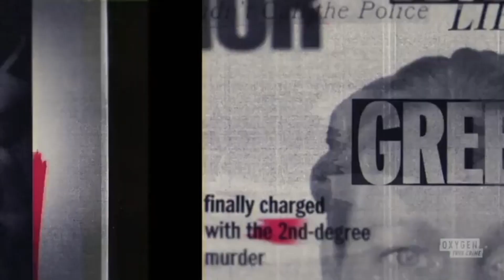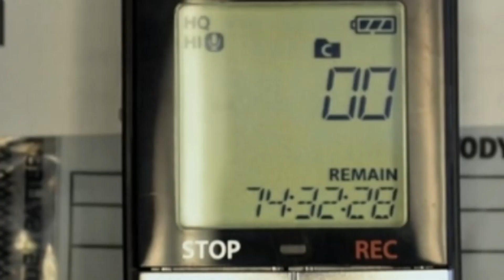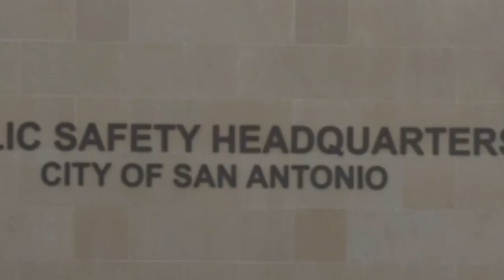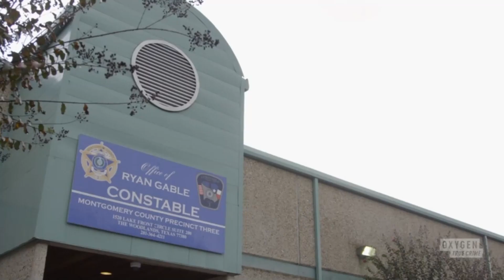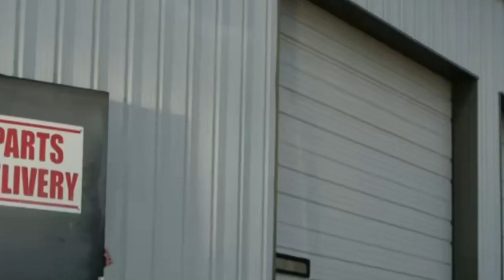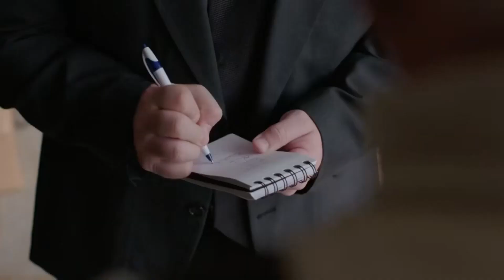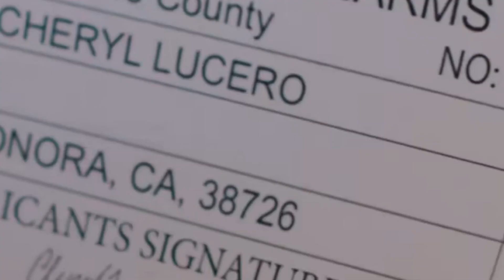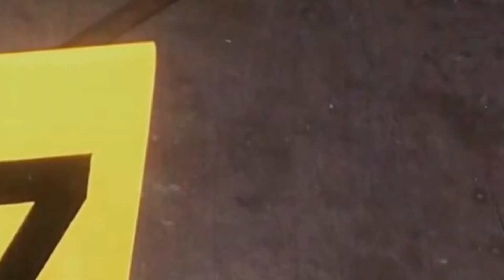Snapped NEW Season 2023🎄🎄🎄Cheryl Lucero🚀🚀🚀 Snapped Full Episodes